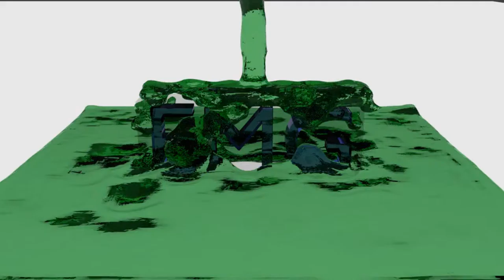Reigns Episode 1: James the (Not So) Wise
Hey everyone! This is just me playin' this new cool steam game that revolves around making choices to rule a kingdom!